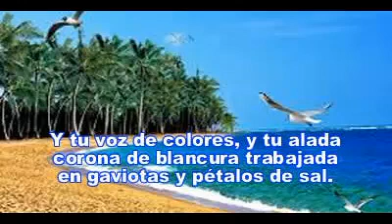SONETO MARINERO - Meira Delmar